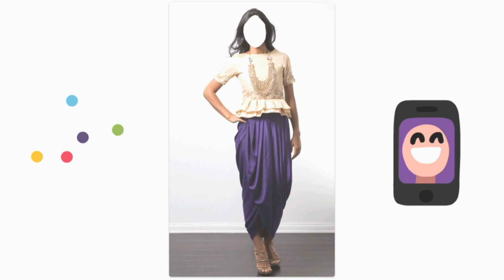latest Patiala dress design for girls and wome🙃💝🛍